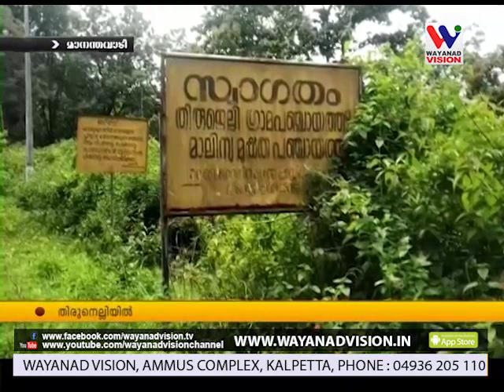ആദിവാസി യുവതിക്ക് കോവിഡ് സ്ഥിരീകരിച്ചതിനെ തുടര്‍ന്ന് തിരുനെല്ലി പഞ്ചായത്തില്‍ ജാഗ്രത ശക്തമാക്കി.